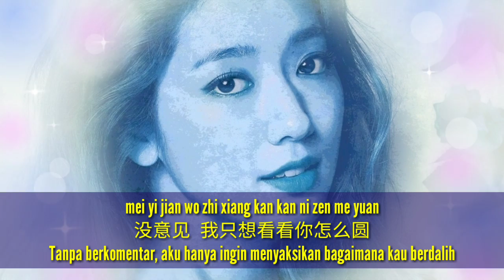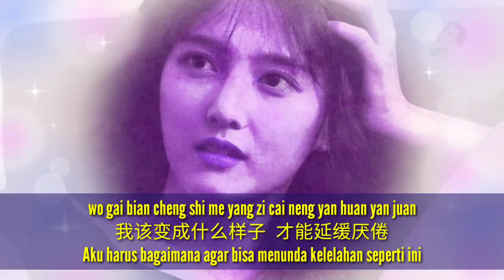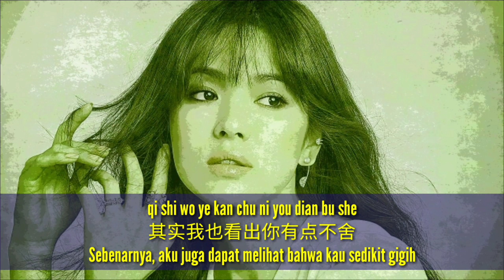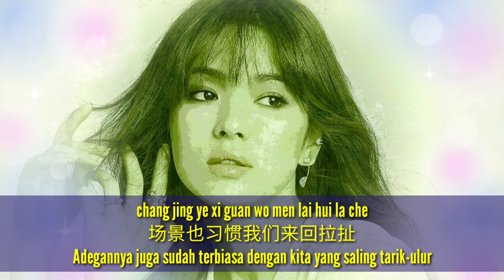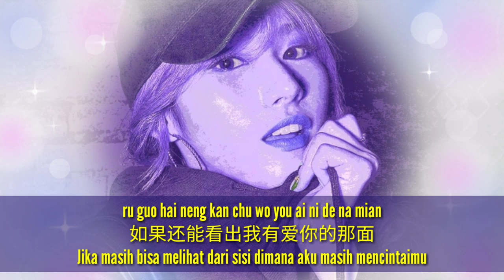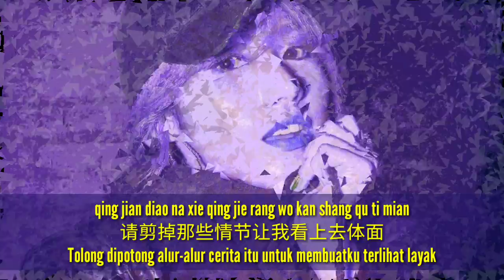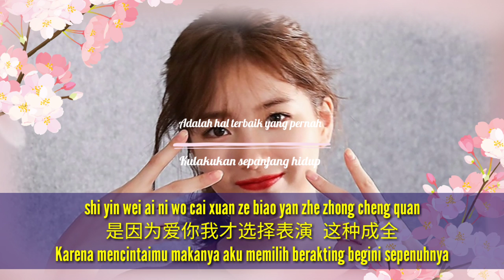Yan Yuan - 演员 - Chen Si Yu - 陈思宇 (Aktor)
Lagu Mandarin: 演员 - Yan Yuan
Penyanyi: 陈思宇 - Chen Si Yu

Lirik & Terjemshan:
Yan Yuan
演 员
Aktor

jian dan dian shuo hua de fang shi jian dan dian
简单点   说话的方式简单点
Sederhanakan, cara berbicara itu disederhanakan sedikit

di jin de qing xu qing sheng lue
递进的情绪请省略
Perasaan sentimen yang tidak perlu, tolong dihilangkan

ni you bu shi ge yan yuan
你又不是个演员
Kau bukan seorang aktor/aktris

bie she ji na xie qing jie
别设计那些情节
Jangan merancang alur cerita

mei yi jian wo zhi xiang kan kan ni zen me yuan
没意见   我只想看看你怎么圆
Tanpa berkomentar, aku hanya ingin menyaksikan bagaimana kau berdalih

ni nan guo de tai biao mian xiang mei tian fu de yan yuan
你难过的太表面   像没天赋的演员
Ekspresi kesedihanmu terlalu dangkal, seperti aktor/aktris yang tak bertalenta

guan zhong yi yan neng kan jian
观众一眼能看见
Sekilas pandang sudah kelihatan

gai pei he ni yan chu de wo yan shi er bu jian
该配合你演出的我   演视而不见
Aku seharusnya melengkapi aktingmu tapi kuabaikan

zai bi yi ge zui ai ni de ren ji xing biao yan
在逼一个最爱你的人   即兴表演
Orang yang paling mencintaimu didesak untuk berakting secara mendadak

shi me shi hou wo men kai shi shou qi le di xian
什么时候我们开始   收起了底线
Kapan kita mulai kehilangan batasan yang penting?

shun ying shi dai de gai bian kan na xie zhuo lie de biao yan
顺应时代的改变   看那些拙劣的表演
Beradaptasi dengan perubahan zaman, menyaksikan pertunjukan yang buruk

ke ni zeng jing na me ai wo gan ma yan chu xi jie
可你曾经那么爱我   干嘛演出细节
Tapi dulu kau begitu mencintaiku, kenapa pula tak terbuka?

wo gai bian cheng shi me yang zi cai neng yan huan yan juan
我该变成什么样子   才能延缓厌倦
Aku harus bagaimana agar bisa menunda kelelahan seperti ini

yuan lai dang ai fang xia fang bei hou de zhe xie na xie
原来当爱放下防备后的这些那些
Ternyata ketika cinta ditolak, apakah sudah siap atau belum?

cai shi kao yan
才是考验
Itu adalah ujiannya

mei yi jian ni xiang zen yang wo du sui bian
没意见   你想怎样   我都随便
Tanpa berkomentar, apapun yang kau inginkan, aku masa bodoh saja

ni yan ji ye you xian you bu yong shuo gan yan
你演技也有限   又不用说感言
Aktingmu itu terbatas, tak perlu diverifikasi

fen kai jiu ping dan xie
分开就平淡些
Berpisah dengan damai saja

bie bi yi ge zui ai ni de ren ji xing biao yan
别逼一个最爱你的人   即兴表演
Jangan mendesak orang yang mencintaimu untuk berakting secara mendadak

shi me shi hou wo men kai shi mei you le di xian
什么时候我们开始   没有了底线
Kapan kita mulai tidak ada batasan yang penting?

shun zhe bie ren de huang yan bei dong jiu bu xian de ke lian
顺着别人的谎言   被动就不显得可怜
Mempercayai kebohongan orang lain, takkan terlihat menyedihkan seperti ini

wo gai bian cheng shi me yang zi cai neng pei he chu yan
我该变成什么样子   才能配合出演
Aku harus bagaimana agar bisa menemanimu berakting

原来当爱放下   防备后的这些那些

du you ge qi xian
都有个期限
Semua ada batas waktunya

qi shi tai xia de guan zhong jiu wo yi ge
其实台下的观众就我一个
Sebenarnya, penontonnya cuma diriku seorang

qi shi wo ye kan chu ni you dian bu she
其实我也看出你有点不舍
Sebenarnya, aku juga dapat melihat bahwa kau sedikit gigih

chang jing ye xi guan wo men lai hui la che
场景也习惯我们来回拉扯
Adegannya juga sudah terbiasa dengan kita yang saling tarik-ulur

hai ji jiao zhu shi me
还计较著什么
Masih khawatir apalagi

qi shi shuo fen bu kai de ye bu jian de
其实说分不开的也不见得
Sebenarnya, mau dibilang tak terpisahkan, belum tentu juga

qi shi gan qing zui pa de jiu shi tuo zhe
其实感情最怕的就是拖着
Sebenarnya, yang paling ditakutkan adalah terhanyut

yue yan dao zhong chang xi yue ku bu chu le
越演到重场戏越哭不出了
Semakin memainkan peran, semakin tak bisa menangis

shi fou hai zhi de
是否还值得
Apakah masih layak?

gai pei he ni yan chu de wo jin li zai biao yan
该配合你演出的我   尽力在表演
Aku seharusnya mencoba beradu akting denganmu

xiang qing gan jie mu li de jia bin ren ren tiao xuan
像情感节目里的嘉宾任人挑选
Seperti acara cari jodoh yang dipilih oleh para tamu

ru guo hai neng kan chu wo you ai ni de na mian
如果还能看出我有爱你的那面
Jika masih bisa melihat dari sisi dimana aku masih mencintaimu

qing jian diao na xie qing jie rang wo kan shang qu ti mian
请剪掉那些情节让我看上去体面
Tolong dipotong alur-alur cerita itu untuk membuatku terlihat layak

bu zai yi de yang zi shi wo zui hou de biao yan
不在意的样子是我最后的表演
Tak peduli dengan bagaimana penampilanku yang terakhir

shi yin wei ai ni wo cai xuan ze biao yan zhe zhong cheng quan
是因为爱你我才选择表演   这种成全
Karena mencintaimu makanya aku memilih berakting begini sepenuhnya